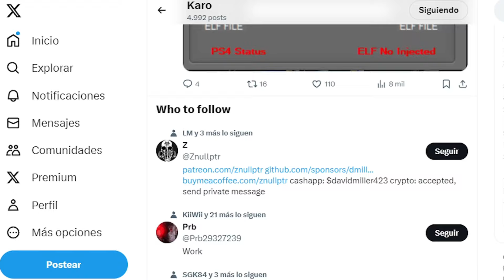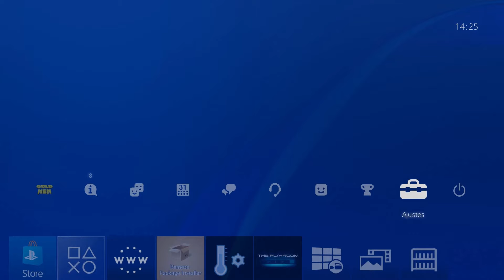ESTE HOST ES IMPRESCINDIBLE SI TIENES TU PS4 EN 11.00.. NO FALTA NADA...